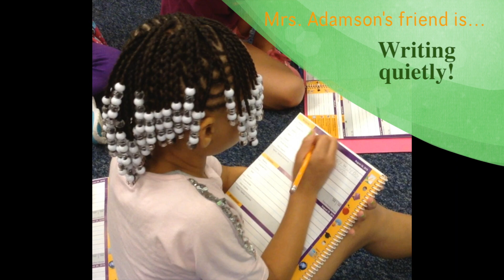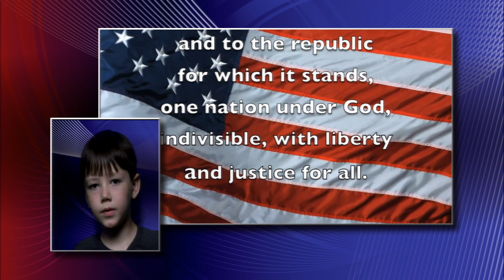Tiger Cub TV 8 26 15